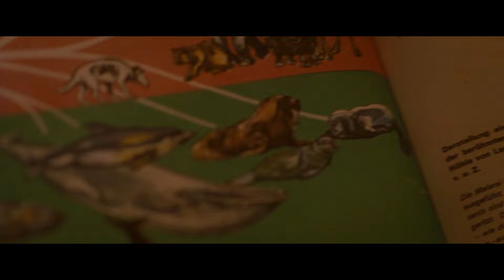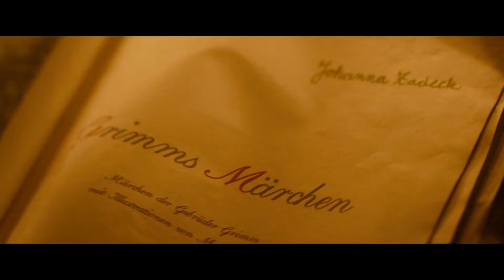Saoirse Ronan Gets Knocked Out | Hanna | Now Action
Hanna is NOW PLAYING and can be found to Rent or Buy

A sixteen-year-old girl who was raised by her father to be the perfect assassin is dispatched on a mission across Europe, tracked by a ruthless intelligence agent and her operatives.

NOW ACTION is a channel made for movie fans, by movie fans. Here you will find all of the most memorable, action-packed moments and scenes from all of your favorite films.